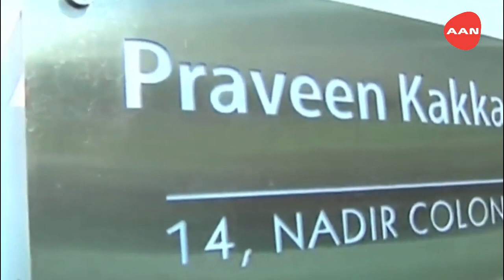Income Tax Officers Raid Homes Of Kamal Nath's Aides In Delhi And Indore | AAN News India